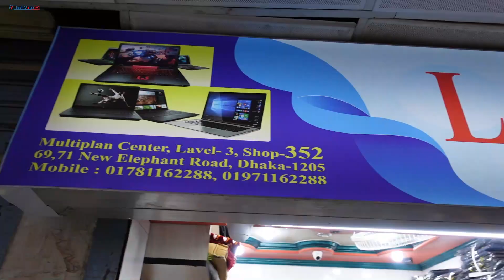মাত্র ৮০০০ টাকায় ল্যাপটপ কিনুন💻চলছে বিজয় অফার ! Best place to buy used laptop offer price in bd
Laptop BD:
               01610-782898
Address :  Laptop BDShop-352, Level-3,Multiplan Center,New Elephant Road, Dhaka-1205.